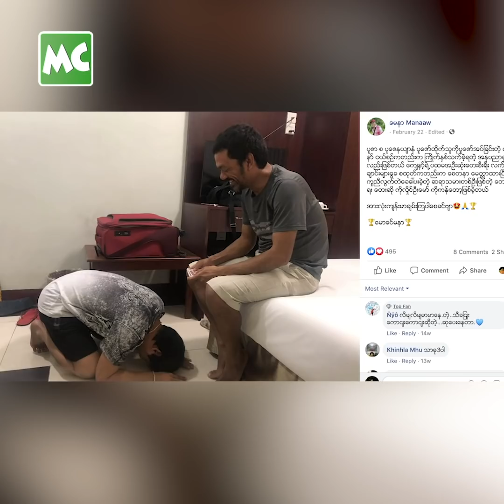အဖေ့ ခြေရာနင်းပြီး အဆိုတော် လုပ်မယ့် မနော ရဲ့ သမီးလေး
“အဖေ တစ်ယောက် အနေ နဲ့ သမီးလေးကို အဆိုတော် မလုပ်စေချင်ပေမယ့် သူက အရမ်း ဝါသနာ ပါနေတယ်။ အဆိုတော် လုပ်မယ် ဆိုရင် မြန်မာသံ ဆိုရမှာ မရှက်ဖို့၊ ရင်ဘတ် နဲ့ ခံစား သီဆိုတတ်ဖို့ သင်ပေးထားပါတယ်။ ဆယ်တန်းလည်း အောင်သွားပြီ ဆိုတော့ သမီး အတွက် သီချင်းခွေ ထုတ်ပေးဖို့ ပြင်ဆင်နေတယ်” လို့ ပြောလာတဲ့ အဆိုတော် မနော နှင့် ခဏတာ။

Myanmar Celebrity TV Update: Singer Ma Naaw says he is preparing a music album for his daughter, May Kyay Mone.